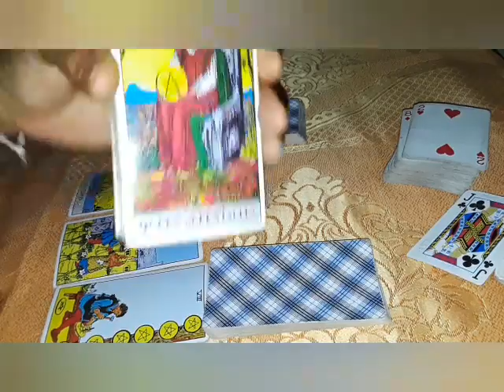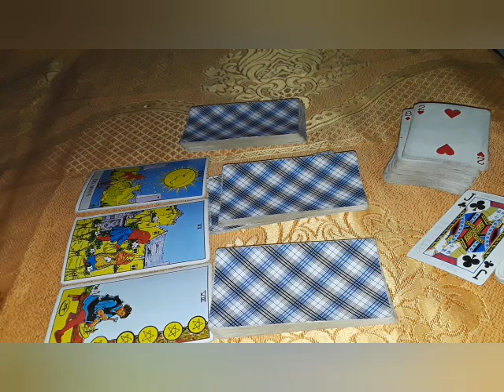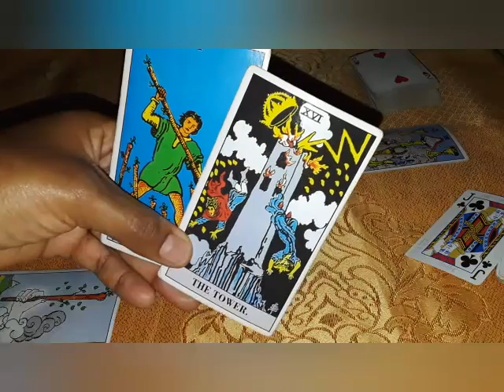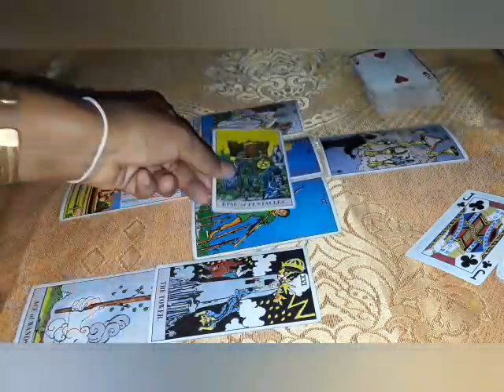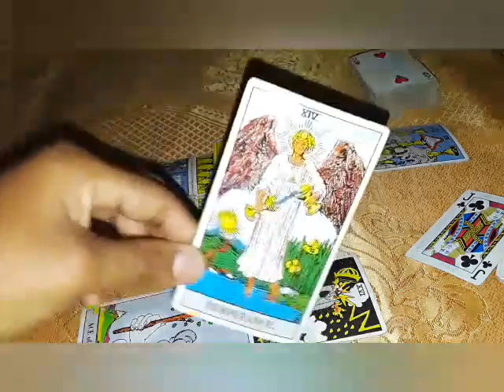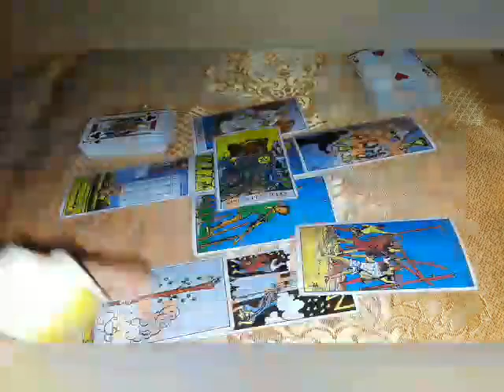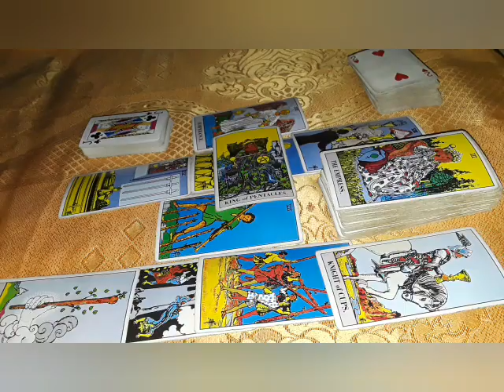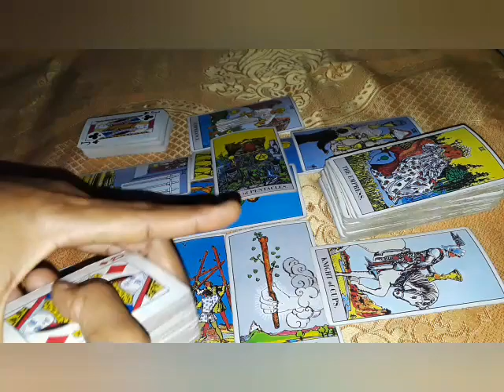Capricorn weekly A new feeling/ something in home ends and supm new comin thru